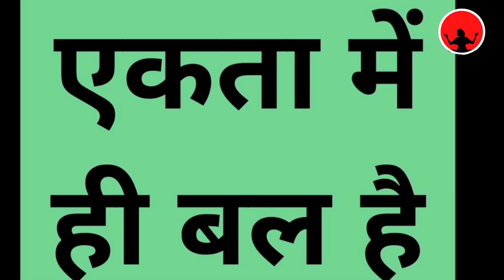एकता में बल है |Unity is strength. |Interesting story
एकता में बल है |Unity is strength. |Interesting story  @theinnerguidance-storyinhindi